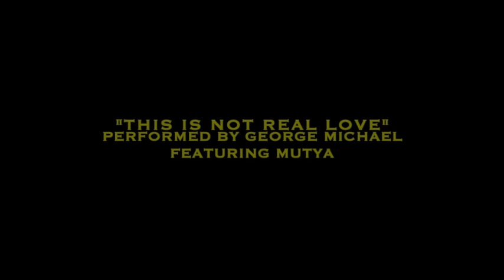GEORGE MICHAEL PORTRAIT - TRIBUTE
Tribute to the late GEORGE MICHAEL (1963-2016)